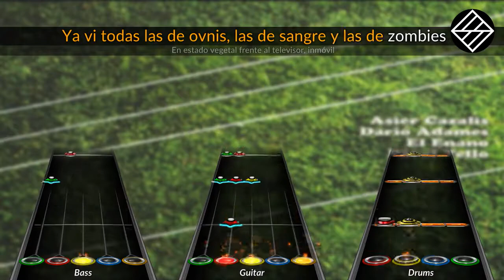Caramelos De Cianuro - La Casa (Clone Hero Chart Preview)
Enjoy  (´• ω •`)ﾉ

Wcc Español #2